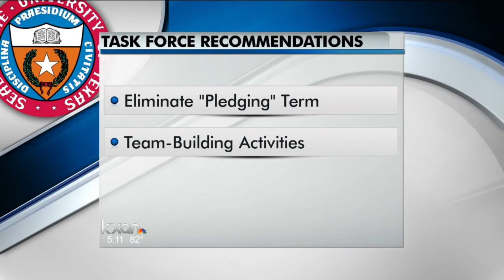Task force rolls out plans to stop hazing on UT campuses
A Task Force gives new recommendations to stop hazing and alcohol abuse on Texas college campuses.